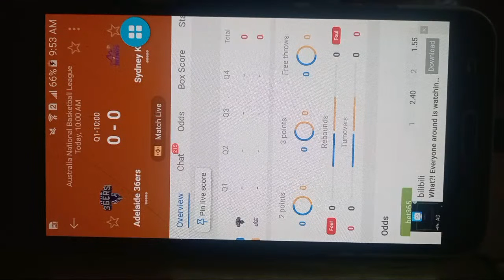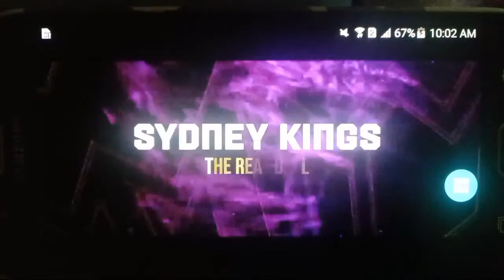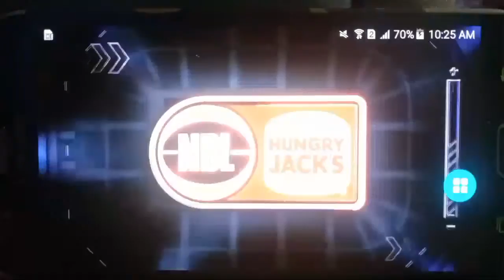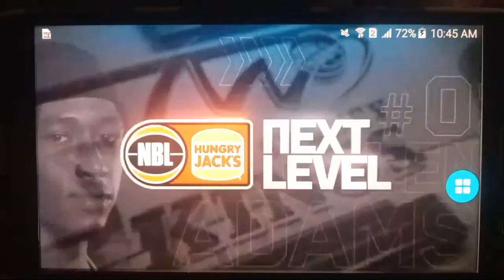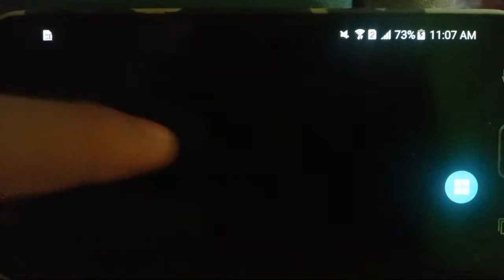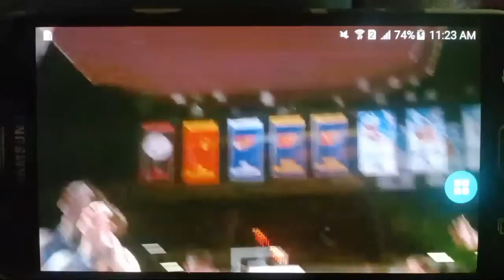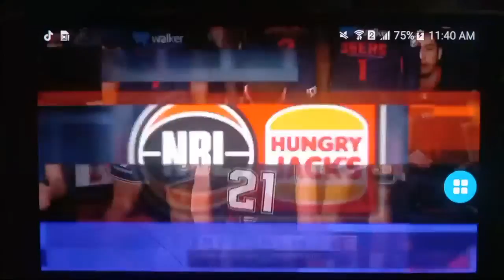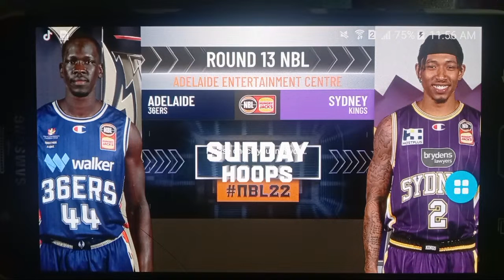Adelaide 36ers VS Sydney Kings